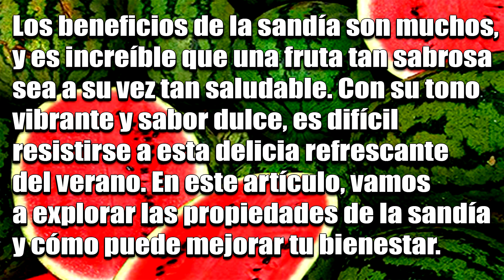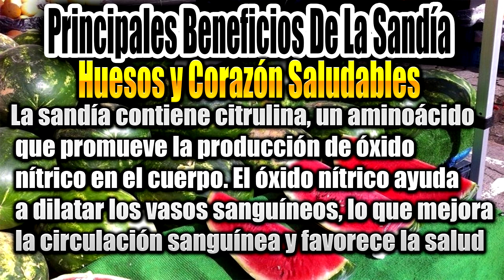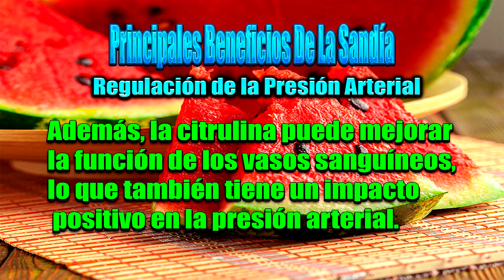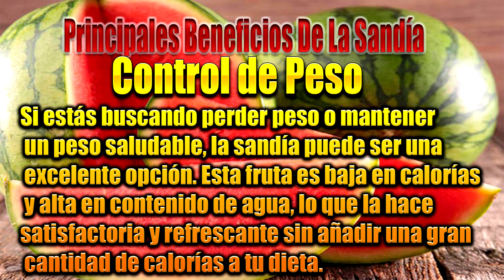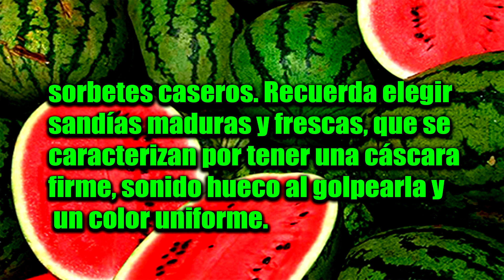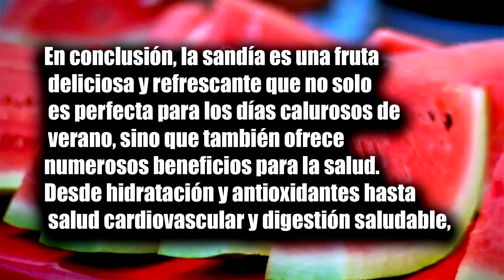LOS 10 BENEFICIOS DE LA SANDIA PARA LA SALUD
Los beneficios de la sandía son muchos, y es increíble que una fruta tan sabrosa sea a su vez tan saludable. Con su tono vibrante y sabor dulce, es difícil resistirse a esta delicia refrescante del verano. En este artículo, vamos a explorar las propiedades de la sandía y cómo puede mejorar tu bienestar.

Principales beneficios de la sandía
A continuación mostramos 10 beneficios de la sandía, pero esta ofrece muchos más debido a la gran cantidad de vitaminas y nutrientes que contiene.
Hidratación
Con un contenido de agua cercano al 90%, la sandía es una opción perfecta para mantenerse hidratado durante los calurosos días de verano. Mantener un buen nivel de hidratación es esencial para el funcionamiento adecuado del cuerpo y ayuda a prevenir la deshidratación.

Antioxidantes
La sandía es rica en antioxidantes como la vitamina C y el licopeno, que ayudan a proteger nuestras células contra los radicales libres y el estrés oxidativo. Los antioxidantes también pueden fortalecer el sistema inmunológico y reducir el riesgo de enfermedades crónicas.

Huesos y corazón saludables
La sandía contiene citrulina, un aminoácido que promueve la producción de óxido nítrico en el cuerpo. El óxido nítrico ayuda a dilatar los vasos sanguíneos, lo que mejora la circulación sanguínea y favorece la salud cardiovascular. Además, la sandía es una buena fuente de potasio y magnesio, minerales esenciales para mantener huesos fuertes y saludables.